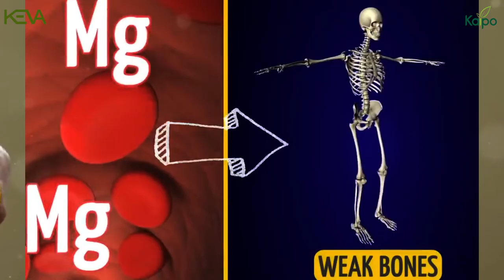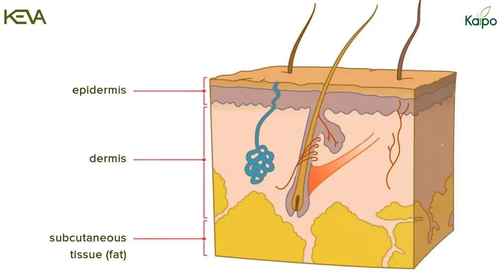Keva Natural Magnesium Chloride Bischofite | Medical Properties Trust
Natural Magnesium Chloride Bischofite | Keva Kaipoo Industries |